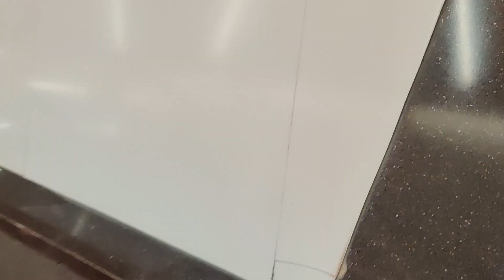BOWLING CHALLENGE🎳 | AMAN VS ME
music used-